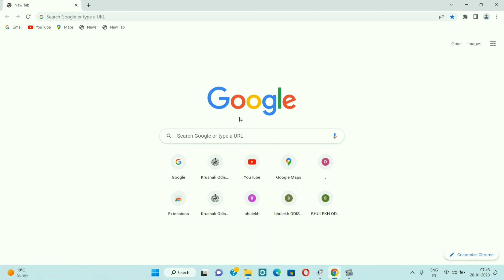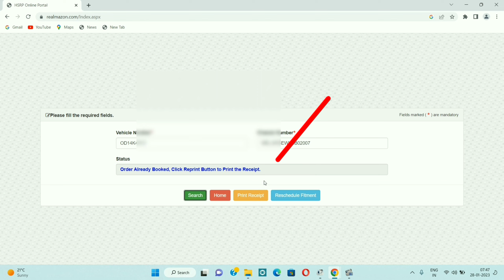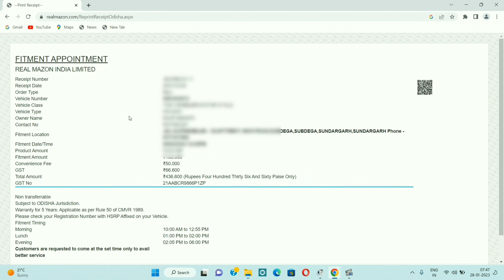HSRP money receipt download // HSRP payment receipt kaise download kare // HSRP money receipt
In this video you know how to download HSRP payment receipt without order number.